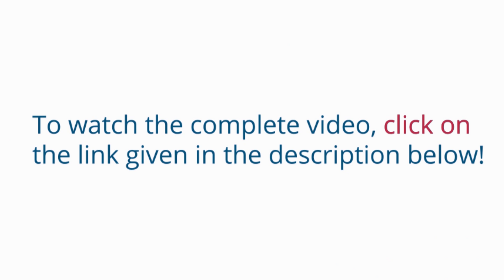Lehsan Ka Istemaal Dil Kay Mareez Kay Liye | Garlic For Heart Patient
Garlic is widely known for its cardiovascular benefits. It helps to lower blood pressure, prevent clotting and reduce cholesterol levels. Many people are able to take garlic in the form of a pill or supplement, but it can also be consumed by eating raw garlic cloves or taking fresh garlic juice.